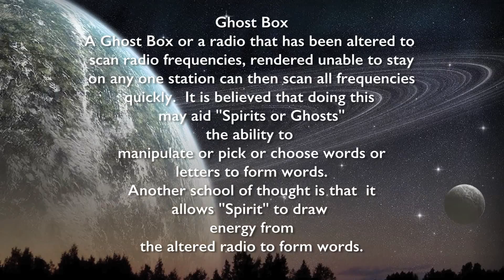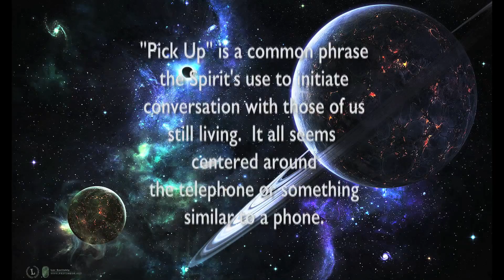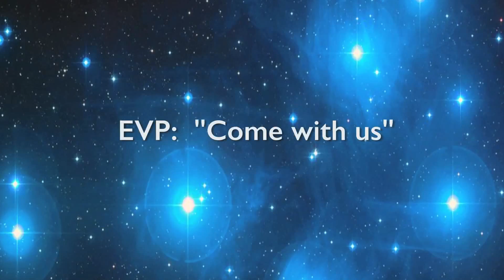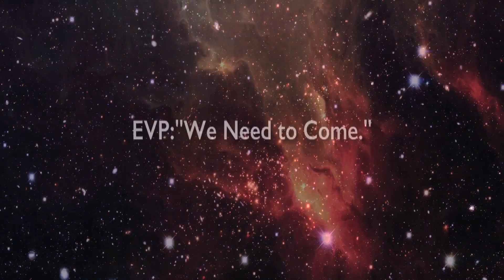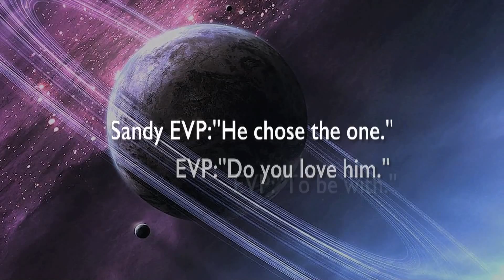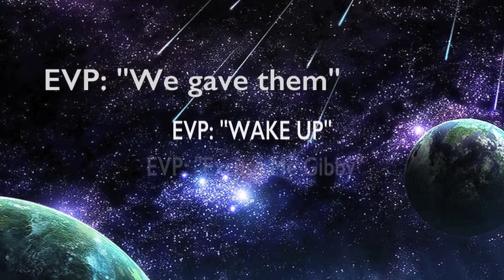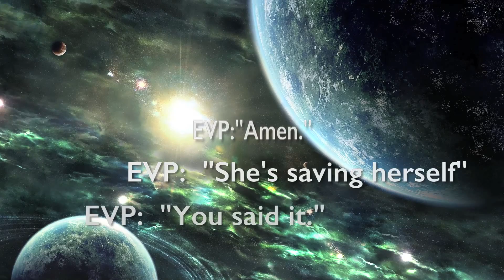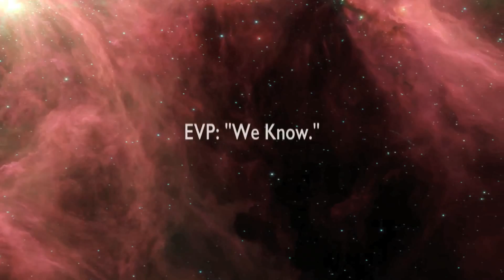"The Soul Is Now Head"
The soul is now head.  What exactly did the spirit mean when he told me that.  My understanding is that when the soul separates from the body at death it goes to heaven.  The body weeps when it leaves, a tear falls down its cheek.  In this Session a spirit told me that when one dies "The Soul is now head." You too will hear this on the video.